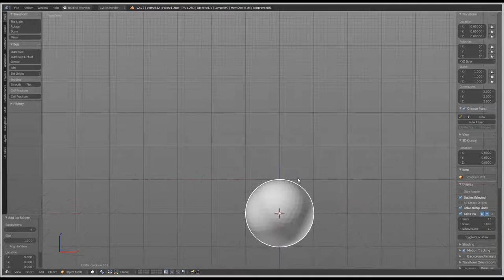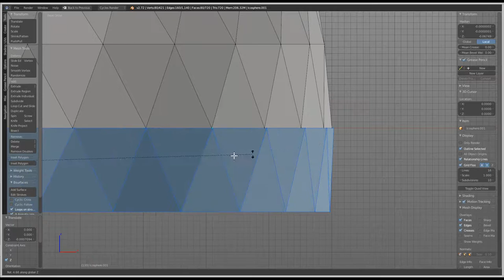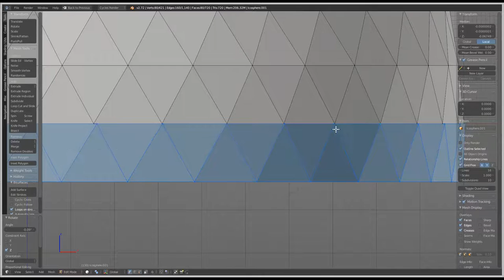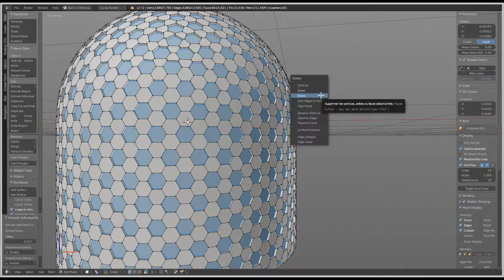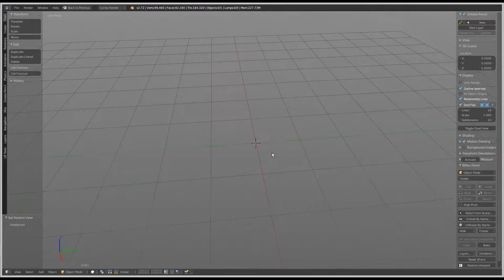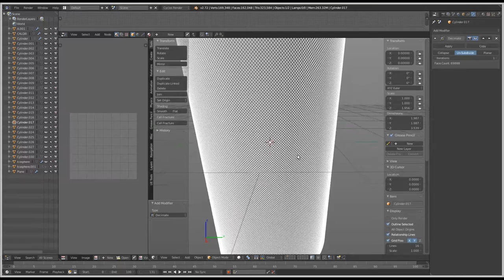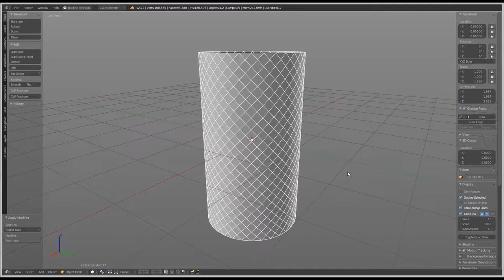Corrections [TIPS BLENDER] - Créer une grille de micro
TIPS BLENDER : Créer rapidement et facilement une grille de micro.

(Coquille dans la vidéo : "nombre impaire" :)